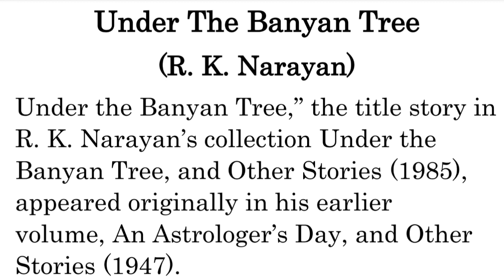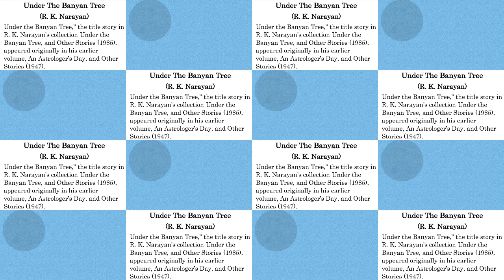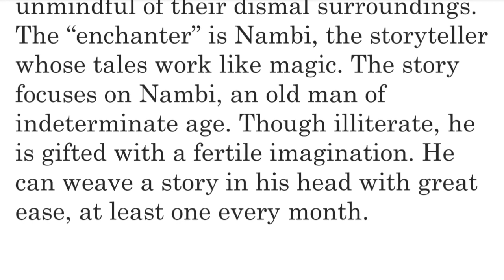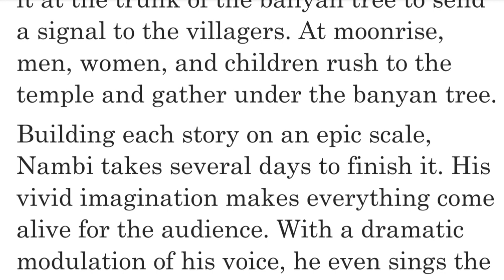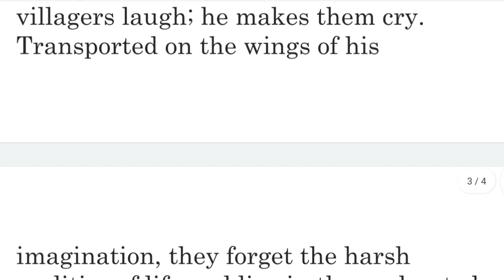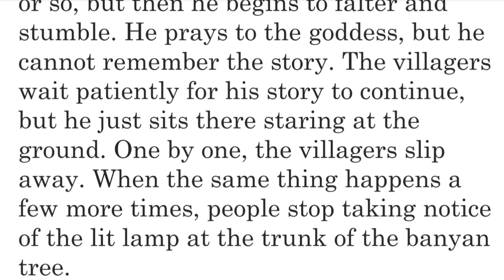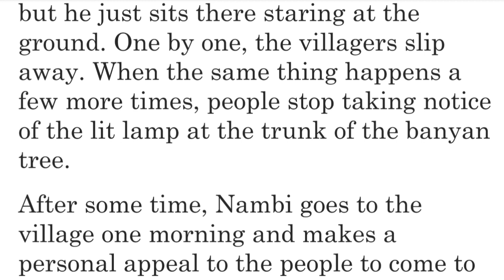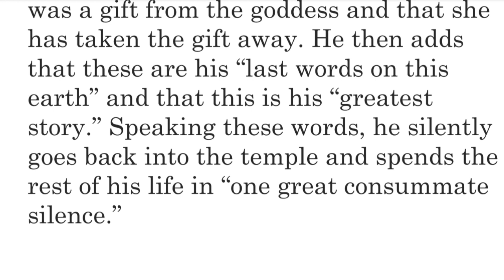Under the Banyan Tree by R. K. Narayan | Summary in Hindi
Hey everyone, this is Hareesh Gangwar.
Today I'm summarising R. K. Narayan's Story "Under the Banyan Tree"

I hope this video will prove to be very helpful in securing top marks in all kinds of competitive exams..